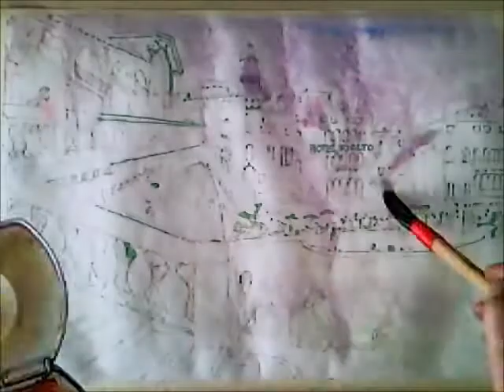VENICE-.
Acquerello su carta Torchon ruvida-dimensioni cm. 35 x 50